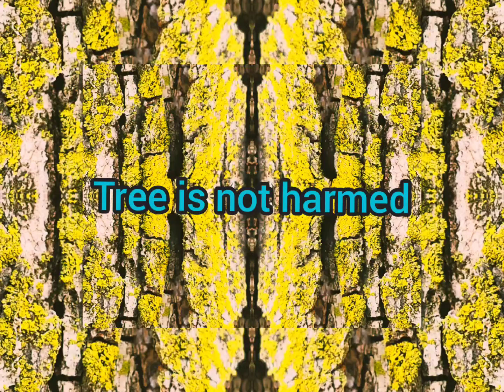Neon Yellow Tree Lichen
almost florescent in daylight😎